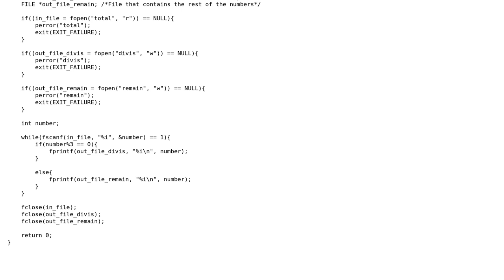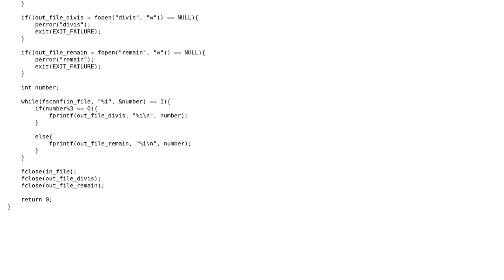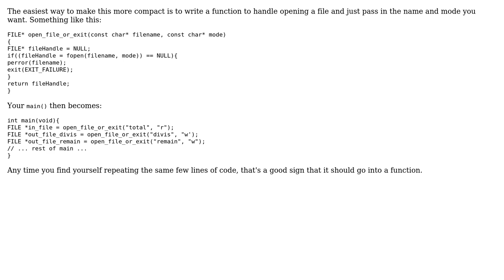C program to read a file containing numbers, and then print ones divisible by 3 to another file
Code Review: C program to read a file containing numbers, and then print ones divisible by 3 to another file